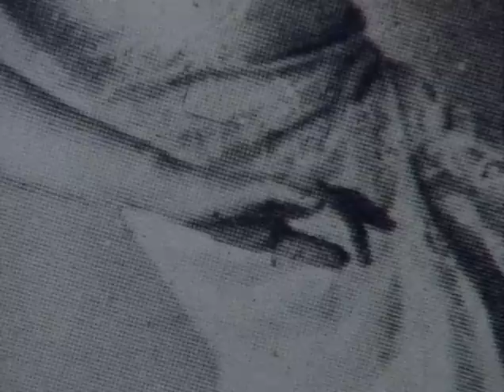5/5 Fine Art Collection: Rodin (P4)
Part 4/7 Rodin (2003)
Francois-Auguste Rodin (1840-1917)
Auguste Rodin is widely considered to be the greatest and most influential sculptor of the late nineteenth century. A passionate observer of the human body, he challenged certain conventions of the time and paved the way for modern sculpture. This film is a unique insight into the sculptor's personality and working methods, told through the artist's notebooks and letters as well as archive footage of him in his studio and at Meudon.